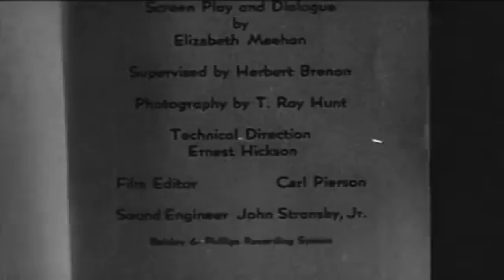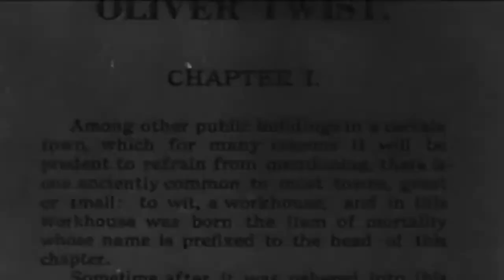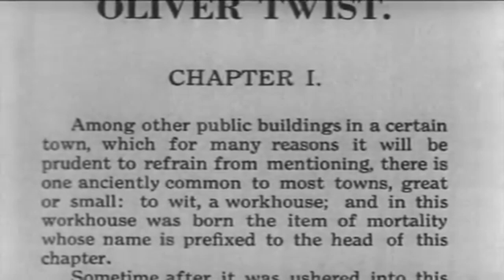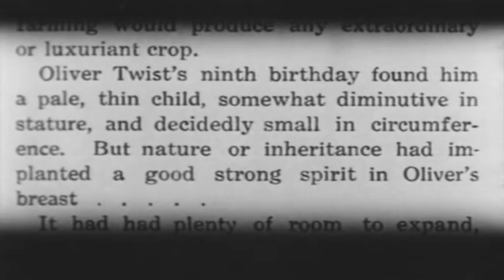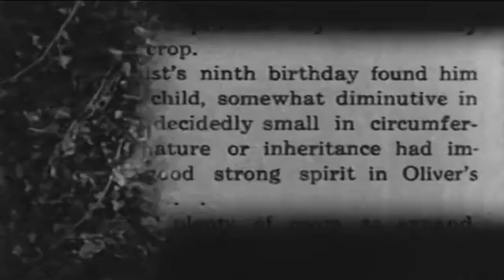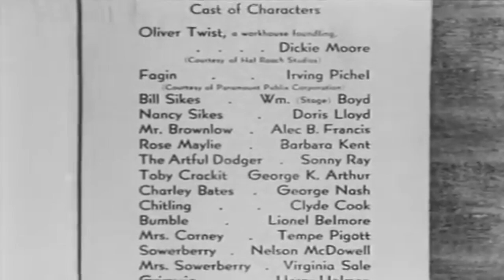La Noche Del Lobo Cine: Oliver Twist(V.O.S.E)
Oliver Twist relata las peripecias de Oliver, un joven huérfano, y sus intentos por mejorar su vida y encontrar su lugar en una sociedad adversa. Oliver viene al mundo en una ciudad de Inglaterra cuyo nombre nunca se menciona. Su madre, hallada inconsciente en la calle y a punto de dar a luz, es llevada a un hospicio parroquial para pobres, donde fallece poco después del parto sin revelar su identidad. El niño es bautizado como Oliver Twist y, tras pasar sus primeros meses en dicho hospicio, es trasladado a un orfanato donde los niños sufren malos tratos y reciben muy poca comida. A los nueve años, es regresado al hospicio original, donde enfrenta las mismas penurias.

Dickie Moore en el papel de Oliver
  Irving Pichel
  William Boyd
 Alec B. Francis
 Barbara Kent